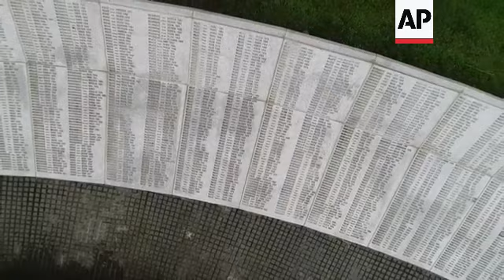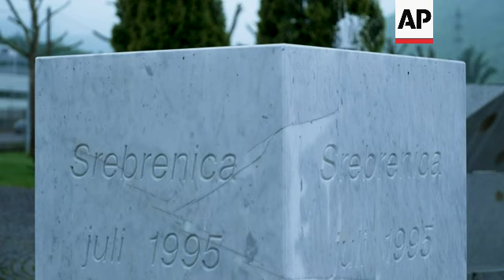Srebrenica survivors welcome UN verdict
ASSOCIATED PRESS
Srebrenica -  31 May 2023
1. Various aerial views of sprawling memorial cemetery for Srebrenica massacre victims ++MUTE++
2. Various of Srebrenica massacre survivor, Mejra Djogaz, sitting at her home, watching pronouncement of verdict
3. SOUNDBITE (Bosnian) Mejra Djogaz, Srebrenica massacre survivor:
“For years we have been talking about their participation in (war) crimes, but there was no reaction. I am glad that they had been sentenced now and God willing they will not get out of prison alive. My children will never rise from their graves, but they (Jovica Stanisic and Franko Simatovic) still might serve their sentences and walk out of jail. But my children will never rise from the ground.”
4. Various of rows of white headstones at Srebrenica memorial cemetery
5. Flower placed on a large stone slab engraved with names of Srebrenica massacre victims
6. Ramiza Omerovic praying next to the graves of her father and siblings
7. Omerovic touching the headstone on the graves of one of her relatives
8. SOUNDBITE (Bosnian) Ramiza Omerovic, Srebrenica massacre survivor:
“Even if all the people who took part in war crimes were to be arrested and jailed, my pain will remain. Nothing can remove my trauma.”
9. Various of photographs and other items displayed inside Srebrenica memorial complex
10. SOUNDBITE (Bosnian) Halida Sandzic, Srebrenica massacre survivor:
“Stanisic, Simatovic, Serbia itself are responsible for this. They did this on behalf of Serbia.”
11. Omerovic standing next to photos of Srebrenica massacre victims/survivors displayed in memorial centre
12. Close of a photo of Srebrenica massacre survivors after escaping the killings
13. SOUNDBITE (Bosnian) Kada Pasic, Srebrenica massacre survivor:
“Today’s verdict for the two of them shows that they had taken part in the war in Bosnia. The war in Bosnia would have never happened, Bosnian Serbs would not have dared to start it, if it were not for Serbia, Serbia was calling the shots.”
14. Various of Srebrenica memorial cemetery

STORYLINE:
Survivors of the 1995 Srebrenica massacre welcomed Tuesday’s ruling by the United Nations judges to expand the convictions of two allies of late Serbian President Slobodan Milosevic.

The decision held them responsible for involvement in crimes across Bosnia and in one town in Croatia during the 1990s wars that resulted from the breakup of Yugoslavia.

“The war in Bosnia would have never happened, Bosnian Serbs would not have dared to start it if it were not for Serbia, Serbia was calling the shots,” said Kada Pasic who lost three sons and many other male relatives in the Srebrenica massacre.

The 1995 massacre of at least 8,000 mostly Muslim men and boys at Srebrenica is the war's only episode that has been declared an act of genocide by the International Criminal Court and the UN war crimes tribunal for the former Yugoslavia - both based in The Hague.

Stanisic, a former head of Serbia’s State Security Service, and Simatovic, a senior intelligence operative with the service, are the only Serbian officials to have been convicted by a U.N. court of involvement in crimes in Bosnia.

Mejra Djogaz, whose husband and three sons were killed during the war — two of them in the Srebrenica massacre - welcomed the verdict and said she hoped the two men would  die in prison.

The mechanism's chief prosecutor, Serge Brammertz, hailed what he called a "really important” ruling.

Stanisic and Simatovic initially were acquitted a decade ago by the U.N.'s Yugoslav war crimes tribunal but an appeals chamber later ordered a retrial.